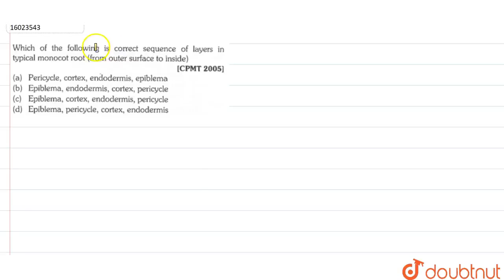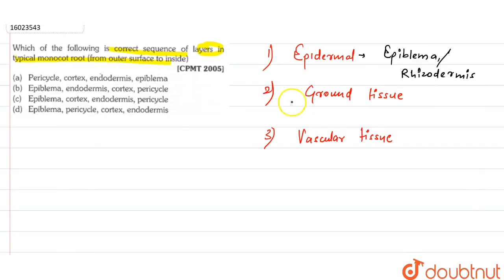Which of the following is correct sequence of layers in typical monocot root (from outer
Which of the following is correct sequence of layers in typical monocot root (from outer surface to inside)